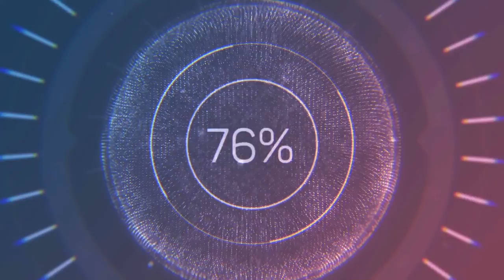ANGEL VOICES | Andrey Morozan | AVENMUSIK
Important to know! You will pay only for new tracks! So join others and let's make next track together!

►DESCRIPTION:
This track is written for orchestra of violins, wind instruments, piano and cello.Perfect for heroic videos, trailers, films, documentary projects, corporate media, commercials movie and other epic scenes.

FAQ:

● Sure! Just download this track and you are ready to use it!

► What is "Music Licensing"?
It means that this is copyrighted material. Music License is a document that grants you a legal permission to use this music.

► Is it necessary to become your patron?
● No, it's not necessary. But we recommend you to become our patron because you will get access to huge library of music. You will download only highest quality files. You will find additional edited versions of every track. You always be tuned with our news. You will find music not only from Andrey Morozan but also from another talented authors.

● Do not panic! This is a part of legal process. Dispute a claim and use a release code from License file.

► Do I need to credit you in my video?
● It's not necessary! But for sure we will be grateful for any credits. In case you want to credit us then just add to the description of your project information about Author, Name of Song and the link to our original track. Or copy and paste:

Andrey Morozan